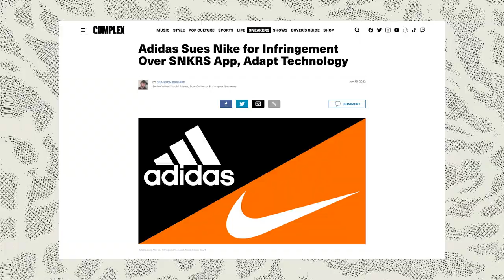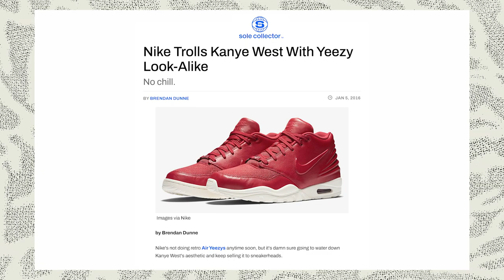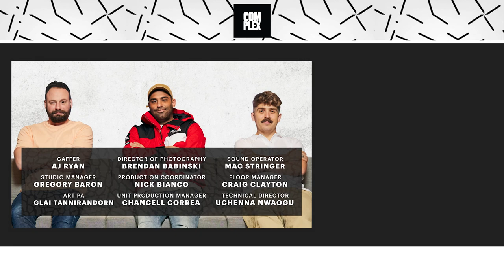Ibn Jasper Shares Untold Stories From Kanye's Louis Vuitton, Reebok Deals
The Complex Sneakers Podcast is co-hosted by Joe La Puma, Brendan Dunne, and Matt Welty. This week they’re joined by Ibn Jasper, a Chicagoan who got his start cutting hair for artists like Kanye West and Don C. Ibn gives an inside look into the creation of Kanye’s unreleased Reebok shoe, the Nike Air Yeezy line, and his short-lived Louis Vuitton sneaker collection. He also talks about his own journey in footwear, from skating in Air Jordans to releasing multiple collections with converse. Elsewhere, the cohosts discuss West slamming Adidas for ripping off the Yeezy slides, Welty liquidating some sneakers, and recent travel.

EPISODE CHAPTERS / TIMESTAMPS:
00:00 - 10:00 - Host's Miami story time, Nike Flyknit Trainers, Welty Sneaker Donation
10:00 - 20:00 - Nike Shox r4 Martin Rose, Nike X Jacqumes, Ebay Sneaker Give Away, Adidas vs Nike
20:00 - 30:00 - Kanye Calling out adidas, Ibn Jasper arrives, Sneaker cam, Ibn Sneaker memories
30:00 - 40:00 -  Ibn's trip to Nike HQ, Chicago culture, Cutting Kanyes hair
40:00 - 50:00 -  Meeting Kanye/ making beats with Kanye, Jayz Reebok/Kanye Sample, Creating the LV Kanye Collection
50:00 - 1:00:00 - LV Nike, LV customers, Nike Yeezy samples, Virgil Designing for Kanye in Photoshop,
1:00:00 - 1:10:00 - Kanyes creative process, Creating Ibn's Converse one star
1:10:00-1:20:00 - Skate culture being main stream, Ibn's Appreciation for his accomplishments
1:20:00-1:25:00 - Working in Japan and Kanye working with Pastelle, Sign off